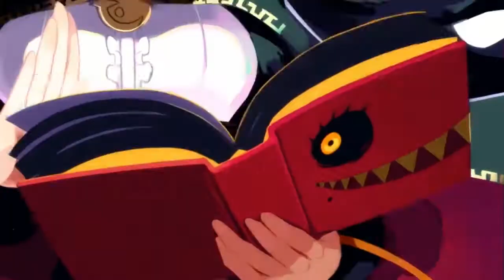Labyrinth of Refrain: Coven of Dusk - New Trailer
The trailer gives a further look at the game, its wacky characters, and the classes we can use for the puppets we’ll control through the dungeon-crawling gameplay.

Another piece of news shared during the panel is that NIS America will “soon” released a demo of the game exclusively on Nintendo Switch.

Labyrinth of Refrain: Coven of Dusk will launch this on September 18th in North America and September 21st in Europe on PS4, Nintendo Switch, and PC. Of course, the PS Vita version isn’t getting even close to the western coasts.